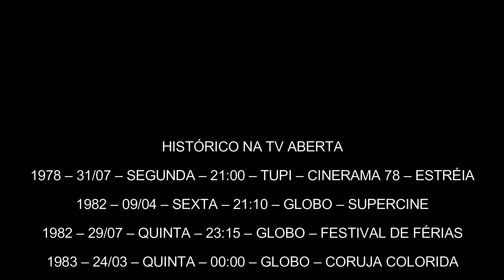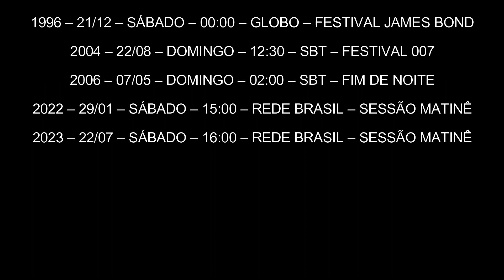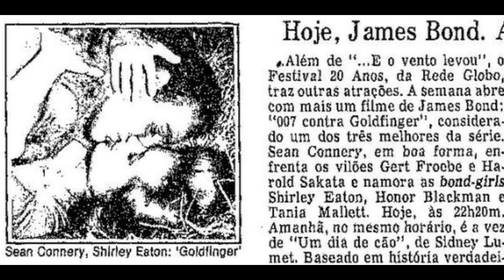"007 Contra Goldfinger" - Histórico na tv aberta e chamadas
Simplesmente o meu filme favorito da franquia!